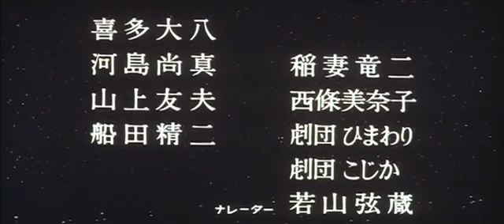✅ Película 🎬 Viras ataca la Tierra 1968 | Gamera vs Viras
Los chicos encuentran a Gamera bajo el agua, atrapada en una burbuja. Parece que la nave alienígena ha regresado y está investigando el pasado.

Viras ataca la Tierra 1968
"Gamera contra Viras (1968) Destroy All Planets
También conocido como: Destruye todos los planetas.
Dirigida por Kenji Yuasa

Esta es una gran ciencia ficción kitsch de los años 60. Vemos una nave espacial extraterrestre, un círculo de orbes de abejas conectados entran en las proximidades de la Tierra y una computadora en su interior comienza a hablar. Enumera similitudes con su planeta y las órdenes de toma inmediata de la Tierra. De repente, aparece una tortuga voladora gigante destrozando la mitad de la nave y enviando la pieza restante al espacio en llamas. Gamera protege la tierra de los enemigos.

Esta es la primera película de Gamera dirigida/realizada directamente para niños de 6 a 10 años, ya que inmediatamente nos presentan a las estrellas de la película, dos boy scouts, Masao y Jim. No hay nada parecido a ningún tipo de tema o historia de ciencia ficción para adultos. Los seguimos mientras se apoderan de un submarino amarillo (¿coincidencia de los años 60? No lo creas) y los científicos y militares siguen todos sus caprichos, necesidades y órdenes.gamera_vs_viras_1968

Los chicos encuentran a Gamera bajo el agua, atrapada en una burbuja. Parece que la nave alienígena ha regresado y está investigando el pasado de Gamera. Recibimos imágenes recicladas de las tres primeras películas de Gamera. Obtenemos toda la batalla Gamera-Barugon seguida de una buena parte de la batalla de la ciudad Gamera v Gyaos y la batalla final. ¡Más de media hora de imágenes de batalla reutilizadas ya están aquí, amigos! ¿Hicieron una nueva película en algún lugar de aquí? Los extraterrestres toman como rehenes a los niños para controlar a Gamera y obligarlo a proteger la nave espacial.

Gamera recibe la orden... GAMERA DESTROY TOKYO y lo hace con más imágenes reutilizadas nada menos que en blanco y negro... y con una nave espacial en color siguiéndola de cerca. Tengo que reírme.

Viras habla y suena como un español con un espeso bigote de película del Oeste. Decapita a todos los alienígenas, algo bastante brutal para una película infantil, y todos se convierten en calamares. Viras los absorbe hasta convertirse en un gigante y la batalla final puede comenzar... finalmente. Oh, una batalla submarina. Pon en cola música emocionante de héroes de acción. ¡Maldita sea, Viras apuñaló a esa tortuga como si fuera una hamburguesa en una parrilla, con sangre azul por todas partes! Pero al final, Gamera sale victorioso, gana el día para los niños y salva la Tierra una vez más.

No hace falta decir que si no tienes entre 6 y 10 años (o al menos has visto esta película a esa edad y quieres un poco de nostalgia), probablemente no te gustará esta película.#2023"

Dirigida por Noriaki Yuasa
Guión de Niisan Takahashi
Producida por Hidemasa Nagata
Protagonizada
Kojiro Hongo
Toru Takatsuka
Carl Craig
Fotografía Akira Kitazaki
Editado por Shoji Sekiguchi.
Música de Kenjiro Hirose
Producción
compañía
Película Daiei
Fecha de lanzamiento
20 de marzo de 1968 (Japón)
Duración 72 minutos
País Japón
Idioma Japonés
Presupuesto 24 millones de yenes

Milton Figueredo Miles
Sci-Fi

Gamera vs. Viras (1968) | RETRO SCI-FI MOVIE | Kōjirō Hongō - Tōru Takatsuka - Carl Craig

✅ Película 🎬 Destroy All Planets | Gamera vs. Viras